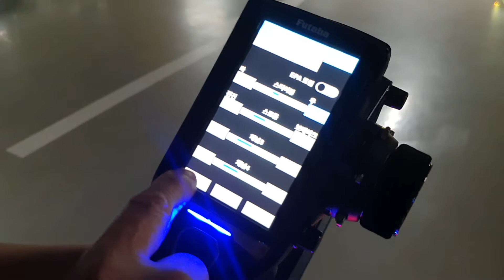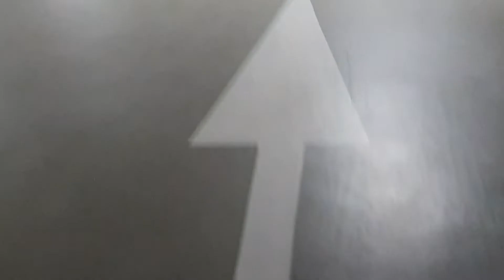(소리주의)편하신 시간에 논스톱으로 영상을 시청하지 마세요~!!